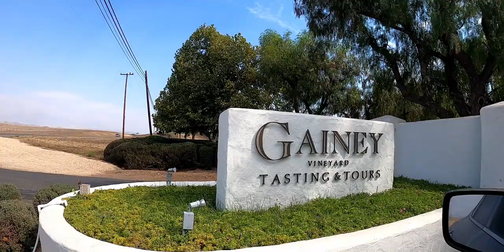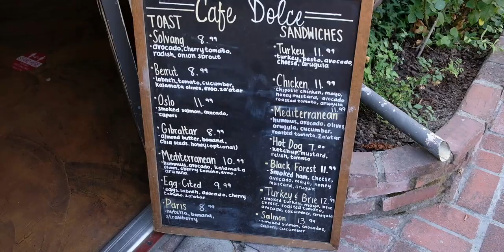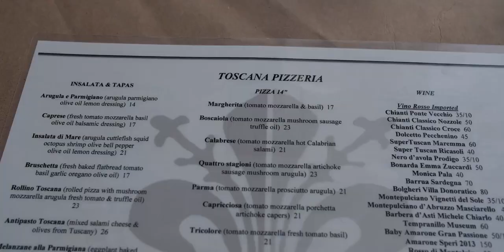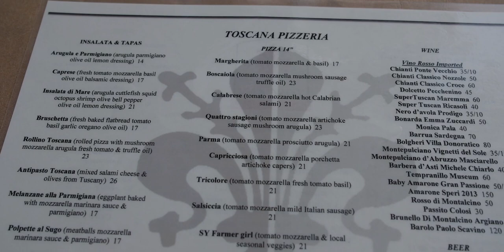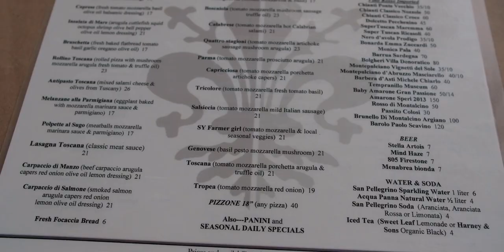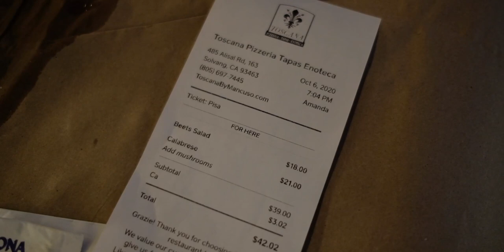Vacation with an American Pitbull Terrier Dog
Vacation with an American Pitbull Terrier Dog | Solvang pt. 5

Join us in this week's episode as we take our American Pitbull Terrier dog, Cassandra, out on the town to meet new friends and eat salami mushroom pizza. Visiting California wine country is a blast, but it doesn't take long before the red wine needs replaced by a reliable counterpart. Watch Anne perfectly chill lager beer by giving it the old college try. This extensive Solvang birthday trip expedition is turning out to be a real winner. Also, if fantasizing about arugula beet salads keeps you up at night, then this film is for you!... Your added support helps us create more content and pushes our videos to like-minded individuals seeking motivation and more in life!

00:00 Intro
00:30 Leaving the Vineyard
01:50 Dancing
03:00 Walking Through Solvang
04:30 Café Dolce
05:00 Clamato Budweiser Beer
05:30 Party Time!
07:00 Round Three or Something
09:06 Cassandra Makes Friends
11:28 Arugula Beet Salad
13:03 Salami and Mushroom Pizza
15:45 Crust Eater
16:52 Stupid Fly!
18:50 Cute Snoring Puppy

Warren and Queen live in Los Angeles, California. Cassandra, their American Pitbull Terrier dog, joins them on many explorations. They share weekly videos with the intent to inspire others.